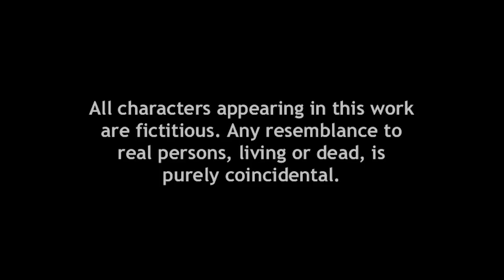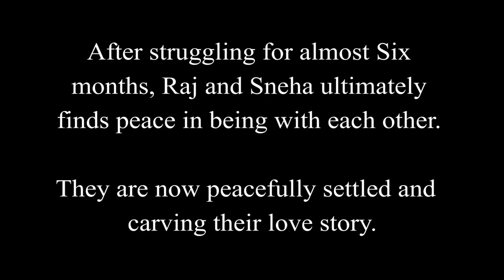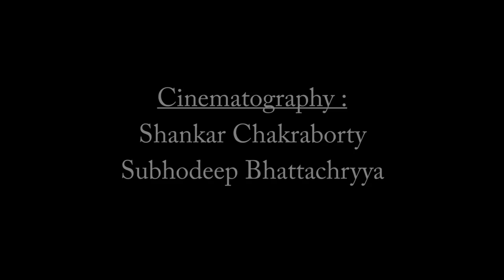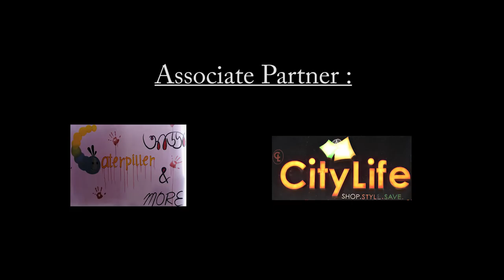"একটি ছেলের সমাবর্তন" - Bengali Short Film। SAIKAT TALUKDAR । 2017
S3 CREATION PRODUCTION is a new production, formed in 2016-17 by a group of creative people who wants to portray their work in the form of visual arts, mainly movies.  we are here to present you all with various new short films.

We have professionals working with us as guides, and are eagerly waiting for feed backs from your sides,  for improvements in future works of our.

"একটি ছেলের সমাবর্তন" - Journey of a middle class jobless boy

Director - Saikat Talukdar

Cast:
Sajal Roy
Atashi Bhattacharya
Manisha Gupta
Manisha Dutta

Supported By:
Saikat Talukdar
Samar Das
Sanuj
Partha Sarathi Datta

Crew:
Asst. Director: Sajal Roy
Story: Sajal Roy
Script: Subhodeep Saha
Cinematography: Shankar Chakraborty & Subhodeep Bhattacharyya
Editing: Souvik Chaki & Subrata Das
Music Director: Dibakar Ghosh
Arrangement: Siddham Roy
Singer: Dibakar Ghosh, Sona Datta, Subhasri Pal
Sound Engineer: Kingshuk Nath
Make up: Shambhu Chitrakar, Biki Chitrakar
Hair Dresser: Piyali Das
Song Recording Studio: Crossfade Recording Studio
Dubbing Studio: DG Production
Background Music Studio: Ramex Production Studio
Edit Studio: Calcutta Cinepathy Production

Produced By: S3 Creation Production

"Ami Sunechi Sedin Tumi" This song is used as a Background Music.
Thanks Mousumi Adhikari for allowing us to use this song.

We are also thankful to CITY LIFE  & CATTERPILLER CAFE Madhyamgram